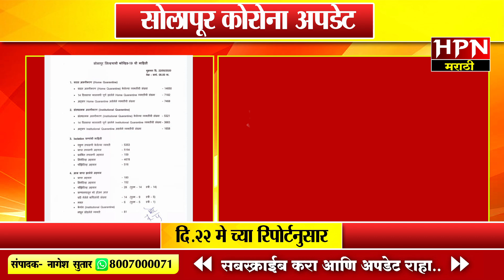सोलापूर कोरोना ब्रेकिंग । एकाच दिवशी 6 जणांचा मृत्यू, एकूण संख्या 516 वर । Solapur Corona Update